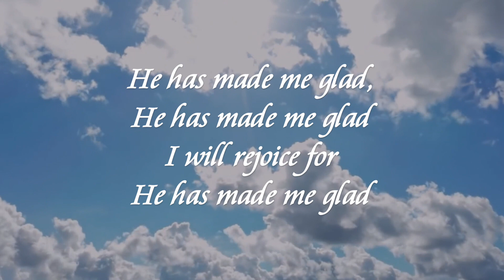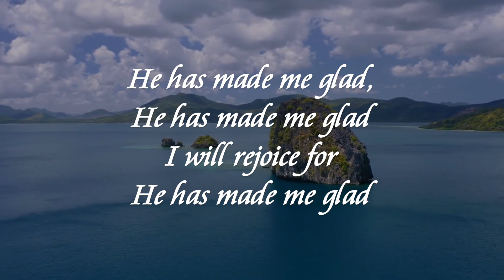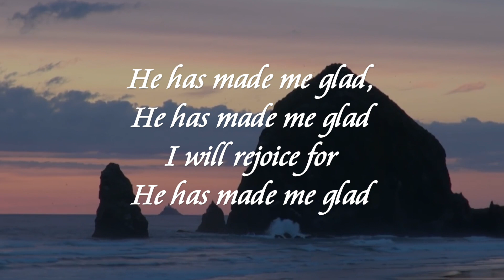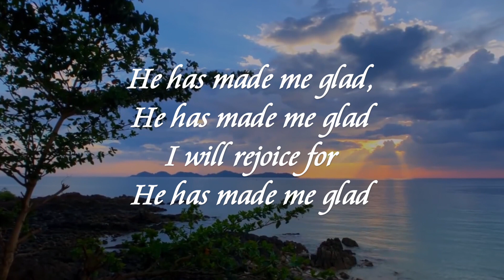Choir Introit - I Will Enter His Gates